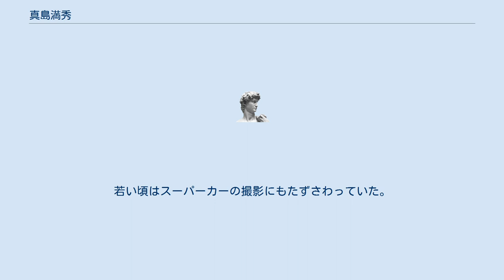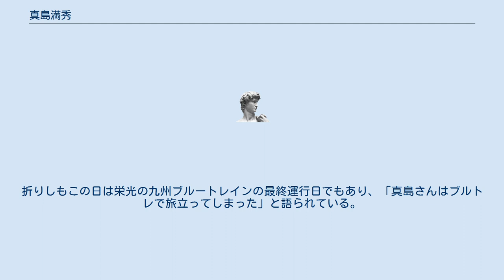真島満秀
真島満秀（ましま みつひで、1946年4月3日 – 2009年3月14日）は長野県出身の鉄道写真家。
日本写真家協会会員。
 1978年10月に施された特急列車の絵付きトレインマークの全撮影、「鉄道歳時記」（小学館, 1985）の口絵写真で脚光を浴びる。
1980年、猪井貴志の協力を得て「真島満秀写真事務所」を設立。
鉄道写真の第一人者として青春18きっぷや、JRのポスター、時刻表の写真などの撮影も手がけた。
鉄道と自然や人との関わりを描いた叙情的な作風が特色。
また中井精也、山崎友也ほか多くの鉄道写真家を育てる。
若い頃はスーパーカーの撮影にもたずさわっていた。
 2009年3月14日、死去。
享年63。
折りしもこの日は栄光の九州ブルートレインの最終運行日でもあり、「真島さんはブルトレで旅立ってしまった」と語られている。
^ “キヤノン、鉄道写真界の第一人者・真島満秀氏の写真展を開催”. マイコミジャーナル. (2009年7月6日). 2009年11月26日閲覧。
^ “真島満秀氏の逝去を悼む”. 梅原淳ブログ. (2009年3月18日). 2009年11月26日閲覧。